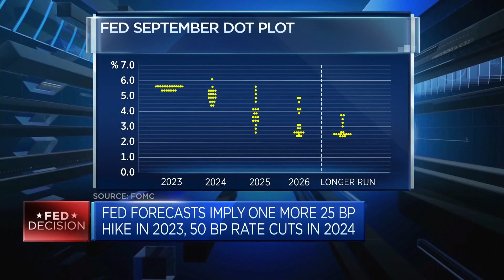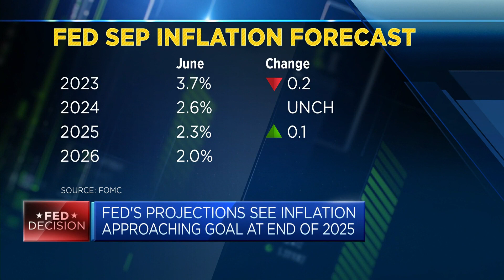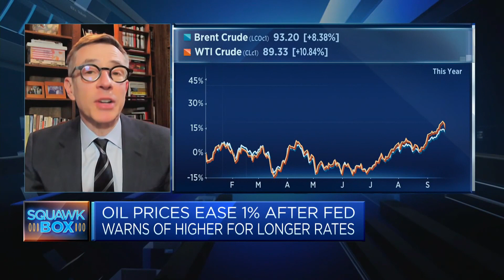The Fed is unlikely to hike rates 'much more,' professor says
Randall Kroszner, professor of economics at the University of Chicago Booth School of Business, says "at most, they'll do one more rate hike."